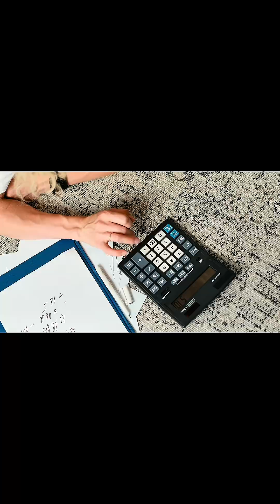He Dropped the WRONG Fuel — What Happens Next Will Shock You! ⛽💥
Ever wonder what happens when the wrong fuel is dropped into a storage tank? In this quick video, we explain what occurs when higher octane gas is mixed with lower octane — and the costly damage caused by cross-dropping diesel or gasoline. Learn why proper fuel delivery procedures are critical for truck drivers and fuel haulers to prevent contamination and protect engines.